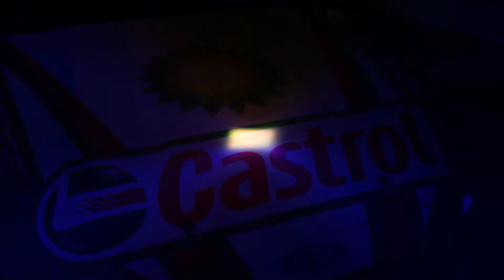Tom Reacts - Episode 2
Castrol Racing Driver, Thomas Randle reacts to some weird and wacky moments from the motorsport world!